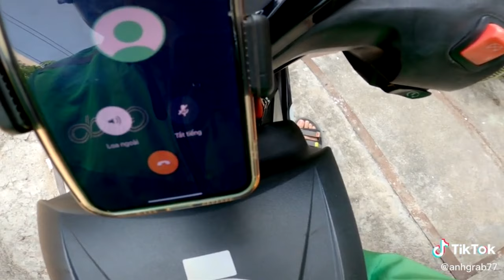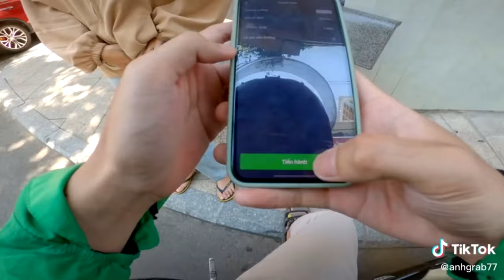Những cuốc xe triệu view trên TikTok của Anh Grab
🏍Phương tiện: Winner X 150
🎥Máy quay: gopro hero 8 black
💻Phần mềm dựng phim: Sony vegas pro 16